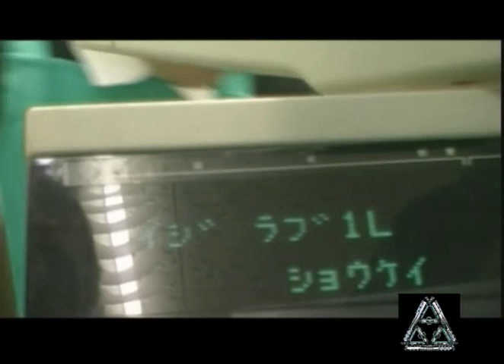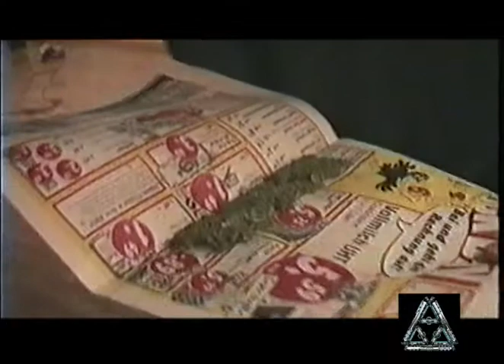BREATHE - VHS Retro Mix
All audio and video material recorded between 2000 and 2002.